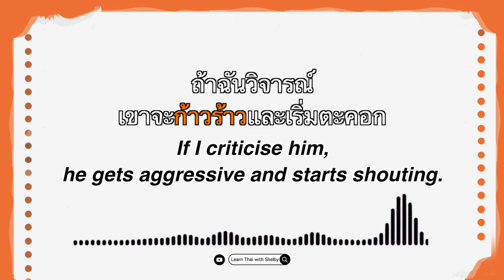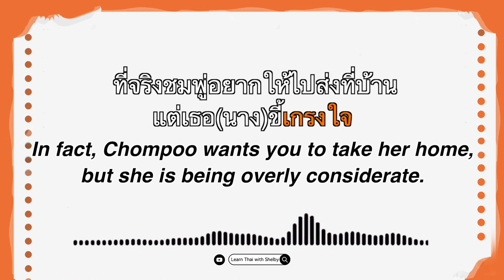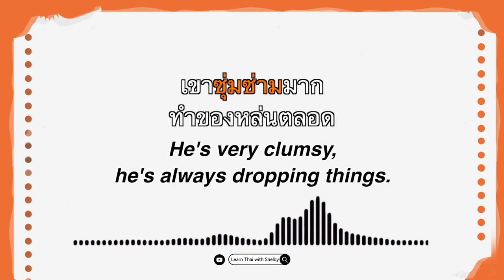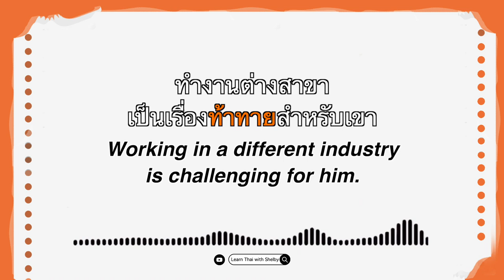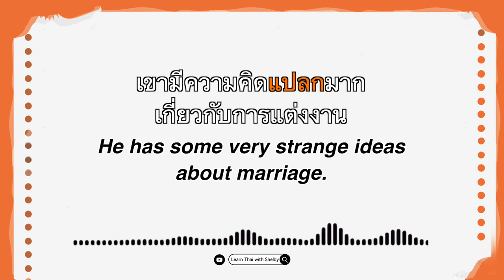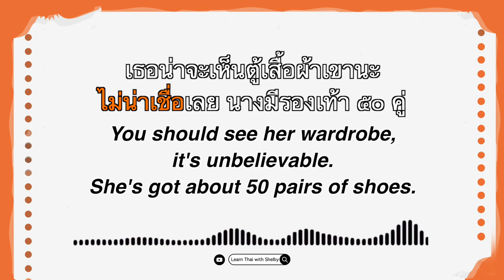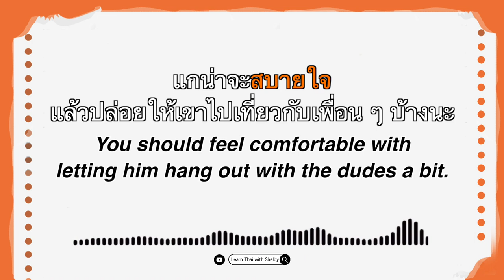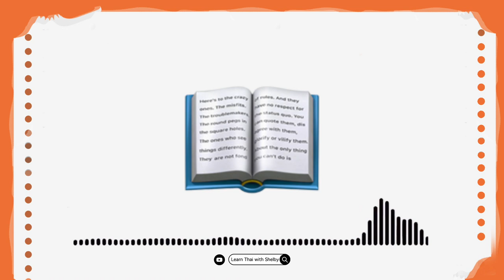30 Essential Adjectives With Examples (Intermediate Level) | Learn Thai with Shelby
00:25 ก้าวร้าว
01:03 กังวล
01:36 กระวนกระวาย
02:15 เกรงใจ
03:38 เข้าถึงได้
04:18 คร่าว ๆ
04:59 งง
05:54 เจ้ากี้เจ้าการ
06:33 ซับซ้อน
07:16 ซุ่มซ่าม
07:47 ติด
08:30 ถูก(ทอด)ทิ้ง
09:00 ทะเยอทะยาน
09:40 ท้าทาย
10:27 เป็นประโยชน์
11:24 เป็นระเบียบ
12:19 เป็นห่วง
12:54 แปลก
14:02 ผิดหวัง
14:31 พัง
15:03 ภูมิใจ
15:49 มีประสิทธิภาพ
16:30 ไม่น่าเชื่อ
17:12 วุ่นวาย
18:00 สง่า
19:16 สบายใจ
19:59 สารพัด
20:55 เหมาะ(สม)
21:27 เหลือทน
22:09 อัตโนมัติ

𝐂𝐨𝐧𝐭𝐫𝐢𝐛𝐮𝐭𝐞 𝐚𝐧𝐲 𝐚𝐦𝐨𝐮𝐧𝐭 𝐲𝐨𝐮 𝐟𝐞𝐞𝐥 𝐜𝐨𝐦𝐟𝐨𝐫𝐭𝐚𝐛𝐥𝐞 𝐰𝐢𝐭𝐡 👇🏻